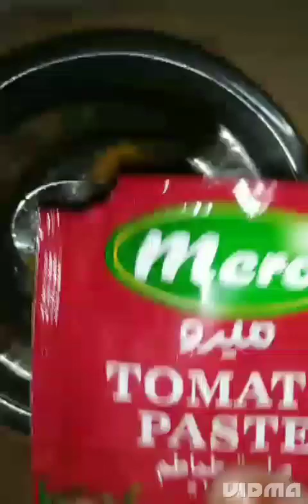فطار تحفه وسريع وخفيف😋👍⁦❤️⁩